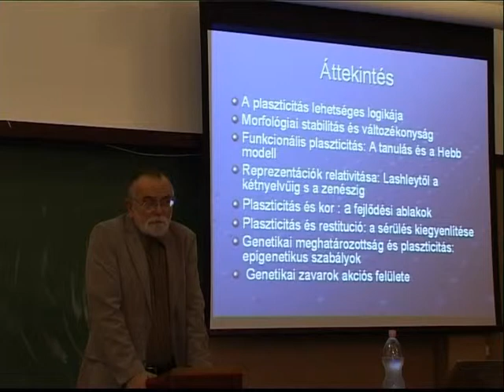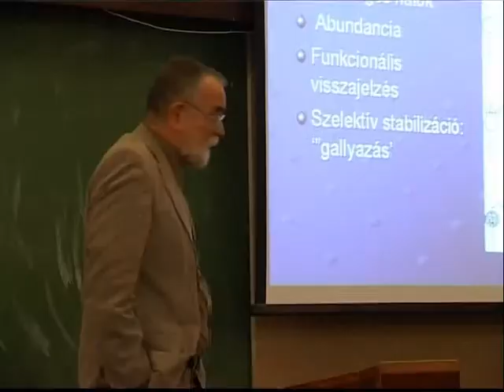Éjszakai Egyetem Pléh Csabával a Pannon Egyetemen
November 18-án, éjjel zsúfolásig megtelt a Várfok kollégium első emeleti előadóterme. Az Éjszakai Egyetem keretében ezúttal Pléh Csaba, akadémikus tartott előadást.